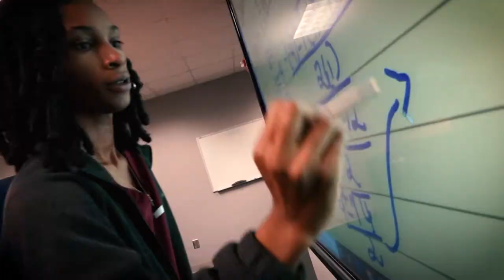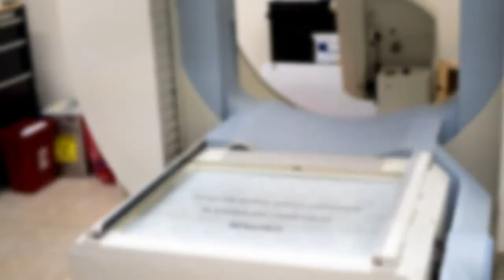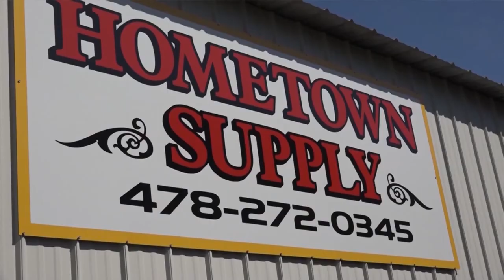West Laurens High School 2021 Outstanding Graduates